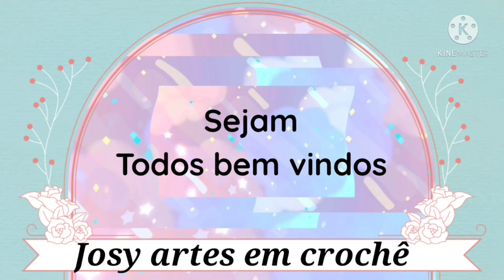🔥VLOG MEGA ENCOMENDA LINDÍSSIMA ❤️vlogdeproducao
OLÁ PESSOAL 😍

O VÍDEO DE HOJE E UM VLOG DE ENCOMENDA LINDÍSSIMA ❤️

LINK DA PASSADEIRA

  josy arte em crochê

ESPERO MUITO TENHAM GOSTADO 😊 FIQUEM TODOS COM DEUS ATÉ NOSSO PRÓXIMO VÍDEO THAUL 😍😍